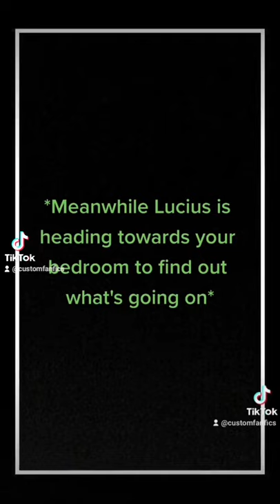Snapes bratty daughter is dating Draco Malfoy part 3